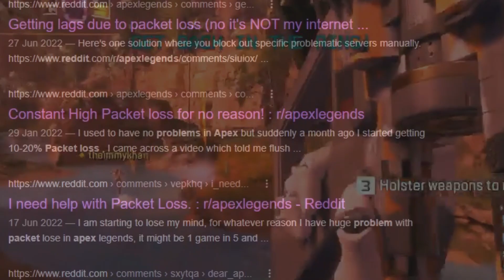Apex Highlights 2022